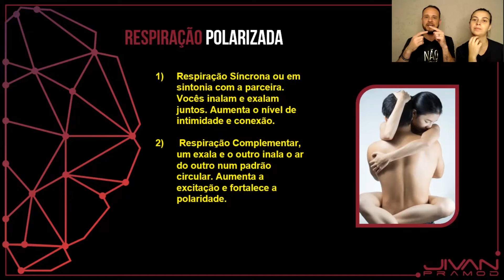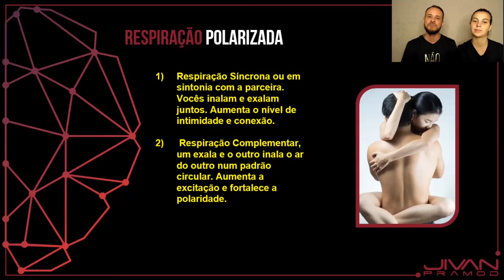Maithuna - O Sexo Sagrado | Respiração Tântrica | Parte 3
A respiração tântrica associada ao movimento do giro tântrico é peça fundamental para a composição da harmonia entre os corpos.

Aprenda as técnicas de Massagem Tântrica e habilidades para a relação íntima que vão mudar o jogo.

Kwai: @jivanpramod